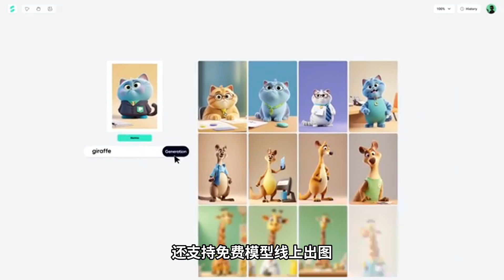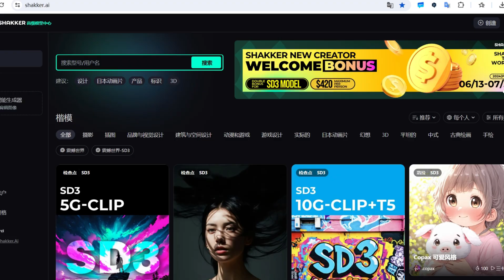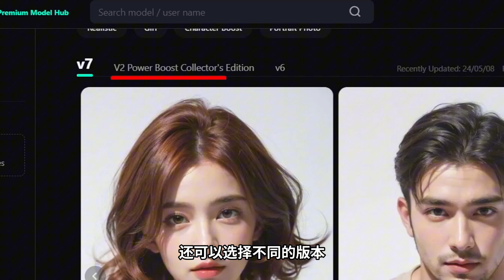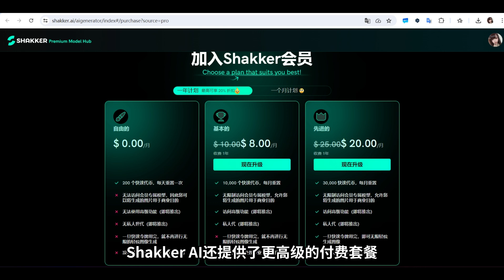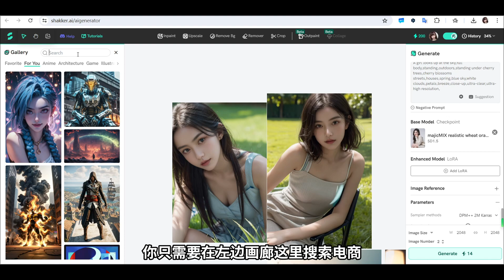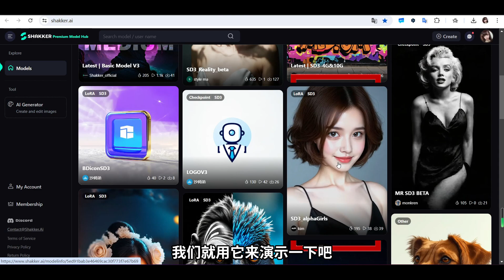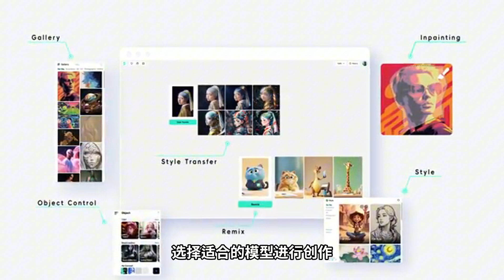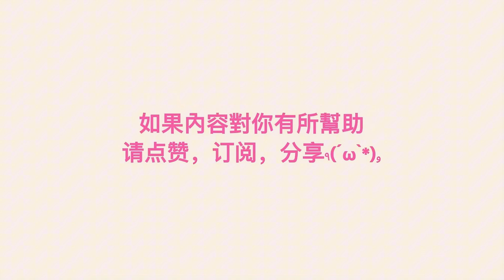丨Stable Diffusion 3丨如何本地使用SD3模型，Shakker AI工具教學，輕鬆生成任意你想要的圖片，吊打Midjourney丨 stable diffusion tutorial丨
時間軸：
00:00 神奇工具在哪裡
00:53 在這裡
02:01 本地運行及功能
03:23 Stable Diffusion模型演示
04:45 其他模型演示
05:39 SD3模型對比